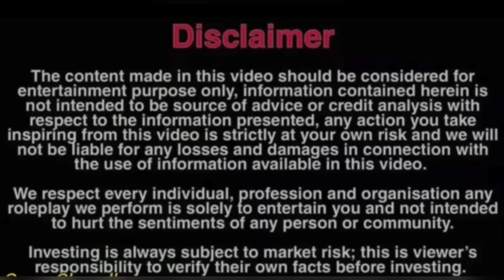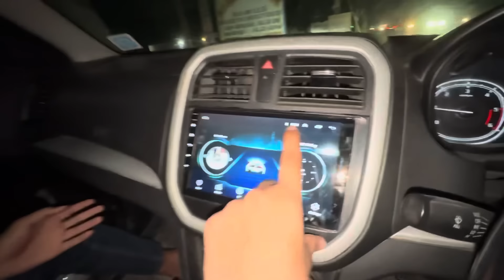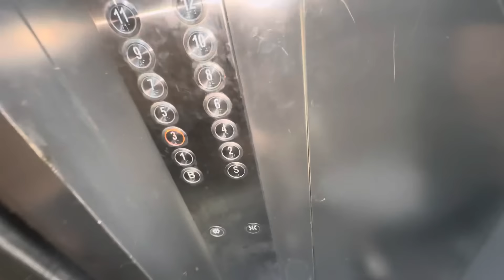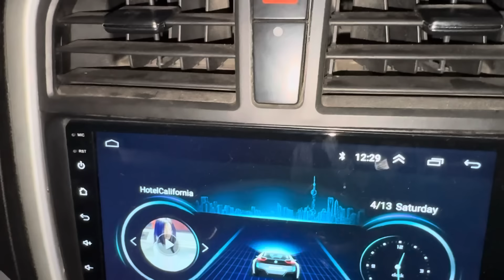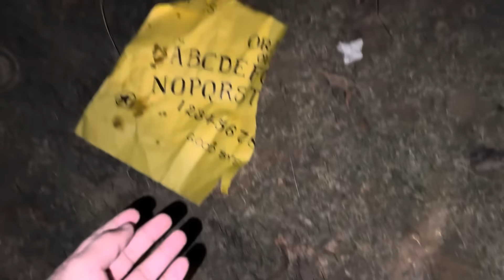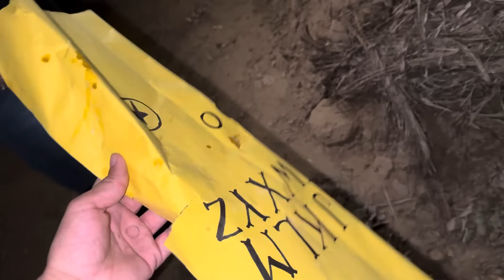Finally Skelton mil gaya Baba ka 😨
Baba ki Atma
Ghost videos
Bhoot videos
Horror videos
Haunted videos
Family vlogs
Vlogs